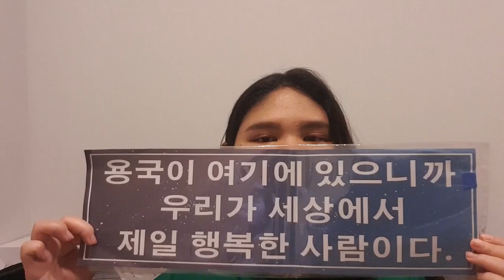Jinlongguo Friday n Night in BKK